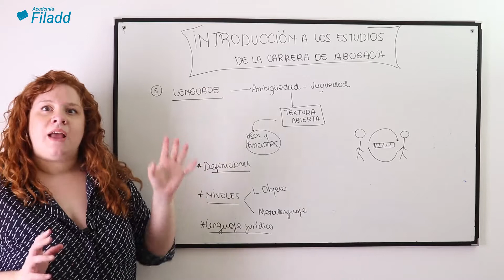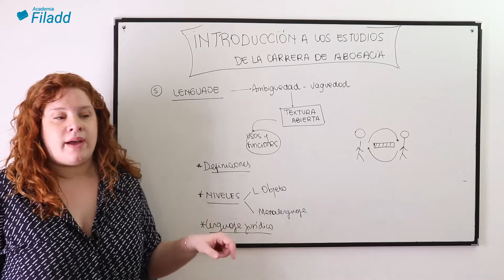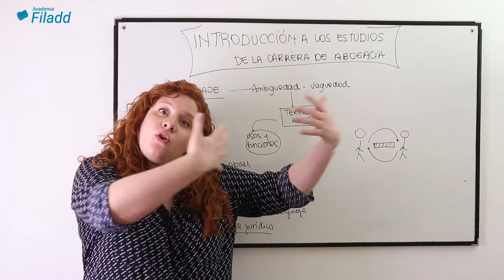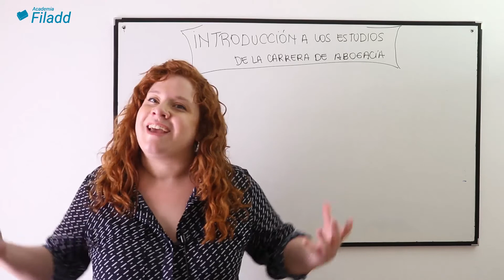Simulacro IECA UNC | Parte 2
¿Estás por rendir el IECA? Acá te dejamos un simulacro de examen resuelto por Sofi, nuestra profe del IECA para que puedas practicar y evaluar tus conocimientos previo al examen.

Te dejamos el link con el examen para que lo puedas resolver previamente

¿Querés ver más videos como estos? Preparate con Filadd y asegurá tu ingreso al IECA . ¡Todavía estás a tiempo!

Sobre nosotros:
Academia Filadd es una plataforma que ofrece cursos online de apoyo universitario para los ingresos y materias de la facultad en distintas universidades de Argentina, para la Prueba de Transición en Chile y para la prueba Saber 11 en Colombia.